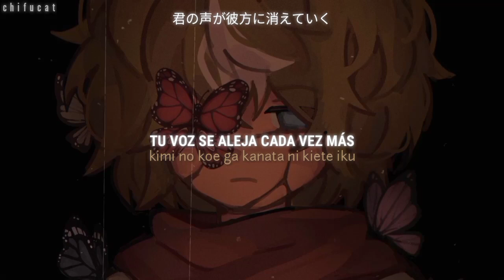Nashimoto P - AaAaAaAAaAaAAa | Sub ESP/Romaji/Kanji | c!Tommy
Si hay algún error en la traducción por favor háganmelo saber :3
Créditos del arte de fondo a Shmeckdoesstuff en Twitter